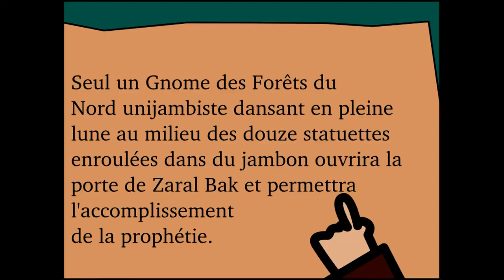Le donjon de Naheulbeuk en BD - Epsiode 1 (version nextgen)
Voilà enfin, comme promis, le premier épisode du donjon de Naheulbeuk en version BD, avec quelques petits animations en plus, ici avec la version nextgen de l'épisode originale. En tout pas loin de 260 images.

Lisez aussi la BD, ainsi que plein d'autres BDs sur mon
Vous pouvez télécharger les deux versions de l'épisode sur le site de penofchaos